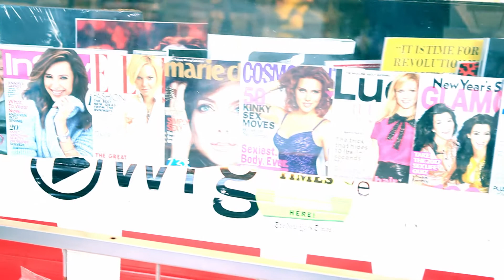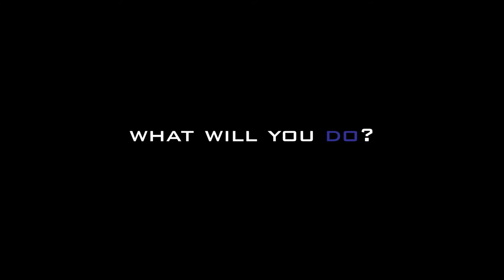Code Purple Event - Man on the Street #2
In preparation for our Code Purple Event coming February 16, 2012, we went out on the streets of New York City to ask people what they knew about malaria.

Meet malaria -- a fatal infectious disease transmitted through mosquito bites, affecting blood cells and inevitably killing its host.  Malaria is a crisis rampant in Sub-Saharan Africa, Asia and parts of the Americas.

Despite the slew of noxious entities that characterize malaria, Code Purple Event is radically transforming its definition. Mosquito repellent Hood-E's, engineered by ING Activewear, eradicate the fear of malaria infection, giving thousands mobility to live a normal life. So, what is malaria?

Preventable.

Get activated.